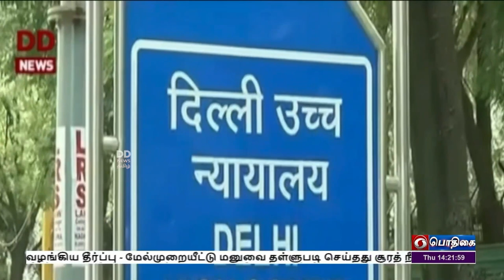எடப்பாடி பழனிசாமிக்கு அங்கீகாரம்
எடப்பாடி பழனிசாமி அஇஅதிமுக பொதுச்செயலாளர் என  தேர்தல் ஆணையம் அங்கீகாரம் - கர்நாடக தேர்தலில் இரட்டை இலை சின்னத்தில் போட்டியிட அனுமதி